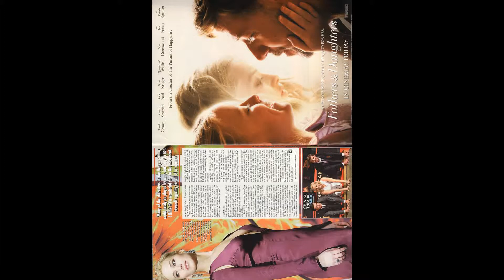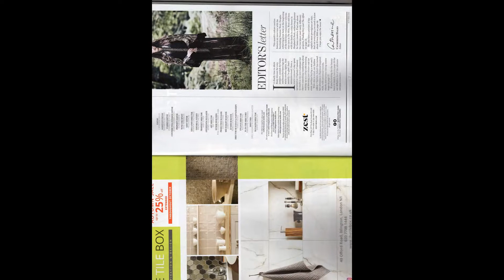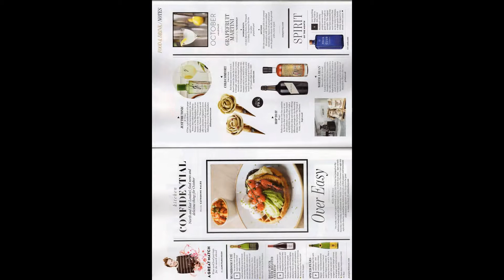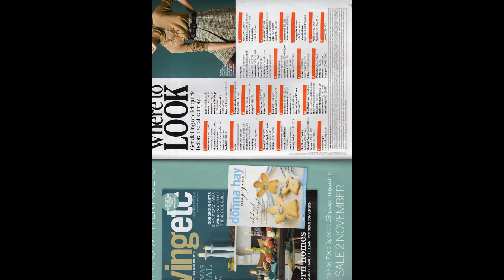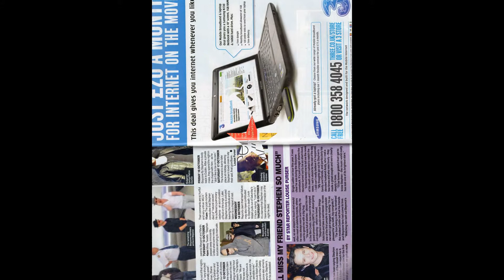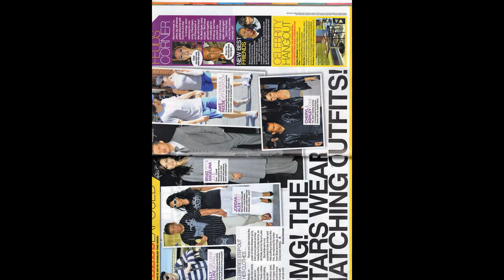My Slideshow SHINING LIGHT TV STATION L ONDON PUBLISH PRESENTING PRODUCTION PUBLISH WORLDWIDE